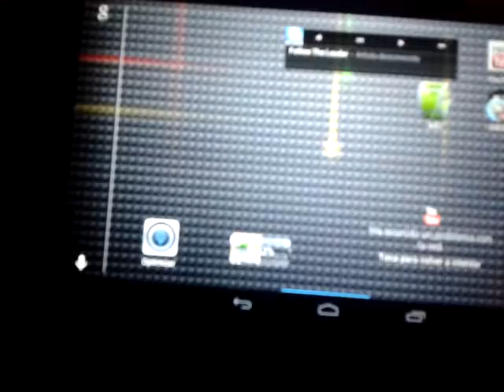Princes of persona SnF- ERRORES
Errores de la tecnología
Capitulo 3
Link de descarga playa store: